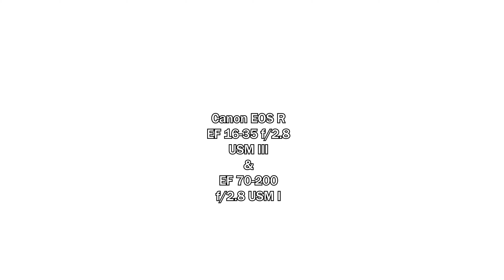A New Light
A quick short depicting my trip with a friend to the west coast of the US!

Song: Complicated by Arulo